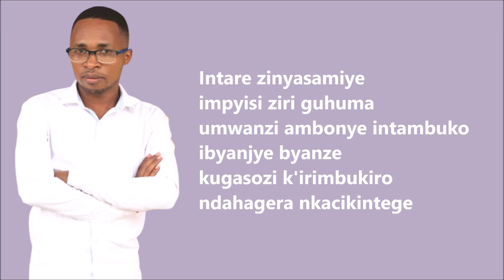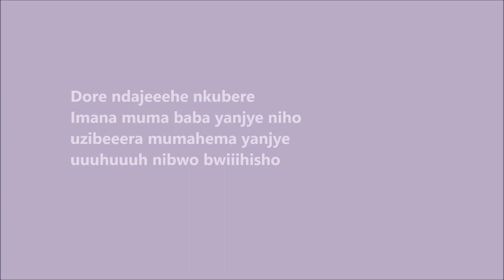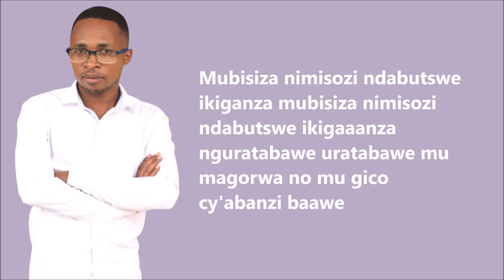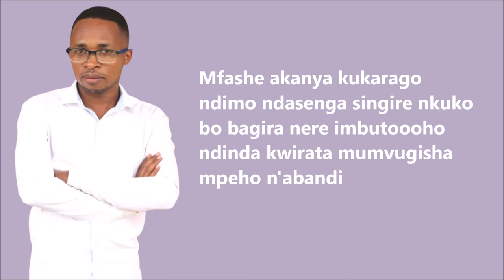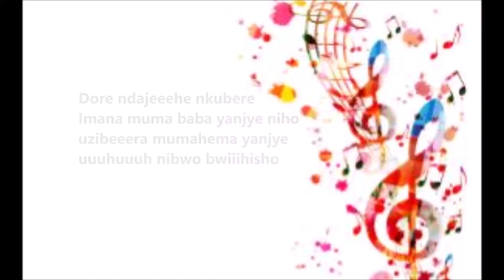Dore Ndaje by Olivier Brandon Kwizera ( Official Lyrics Video)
New Gospel song DoreNdaje Ni indirimbo ihumuriza imitima yabenshi kandi uwiteka aravugango dore ndaje , Mumababa yange niho